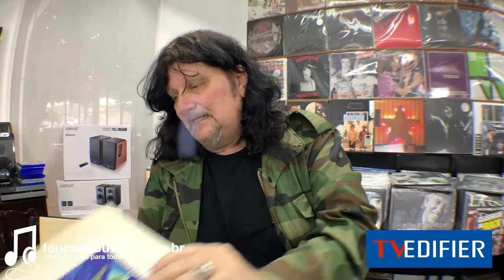TV EDIFIER com Vitão Bonesso - Captain Beyond